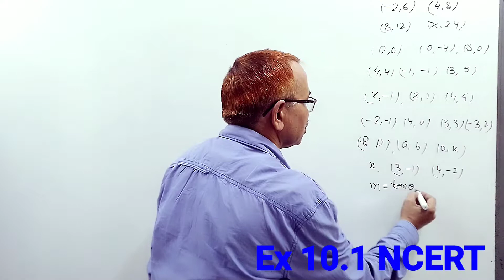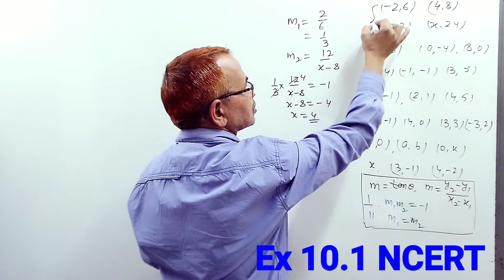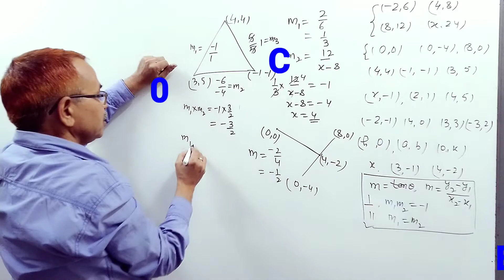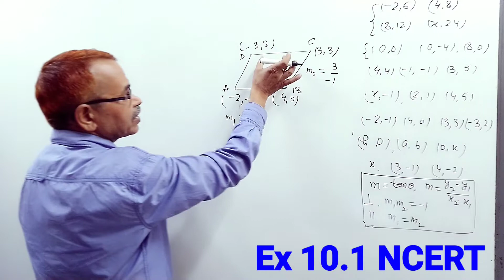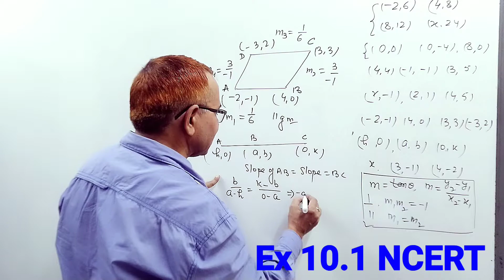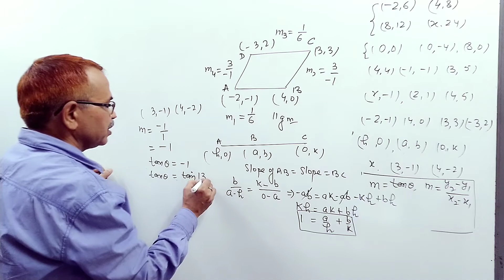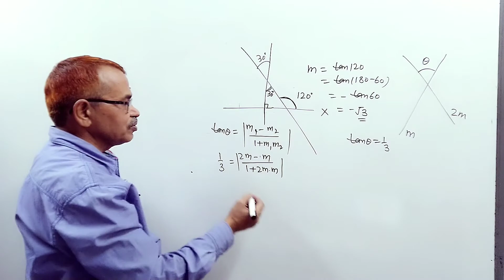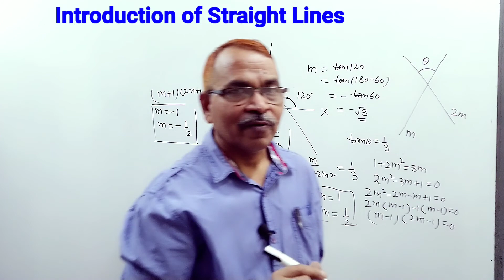Exercise 10.1, Straight line class 11 maths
Exercise 10.1 Straight line class 11
slope based Questions
solution of exercise 10.1, important Questions